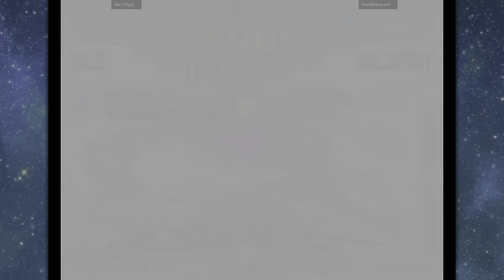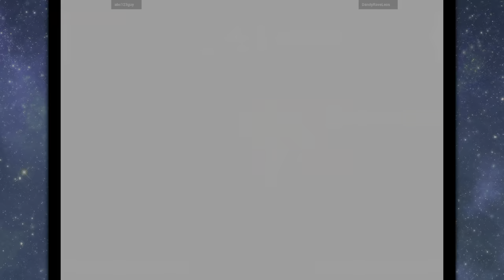Plasma Sword - abc123guy VS DandyRaveLeos 🇺🇸🇺🇸 Fightcade 2 Dreamcast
10/31/2024, 11:05:04 AM